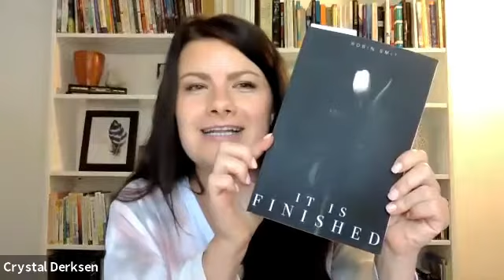Guest Speaker Robin Smit Talks About Freedom From Fear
Robin Smit joins Crystal Derksen in the Feel Better Now Academy to discusses freedom from fear and our identity IN Christ AS Christ.

Robin has MA degrees in both Biblical Studies and Theology. She is the author of two best-selling Christian books, It Is Finished and Awakened, and is currently working on her third book I AM HEALED.